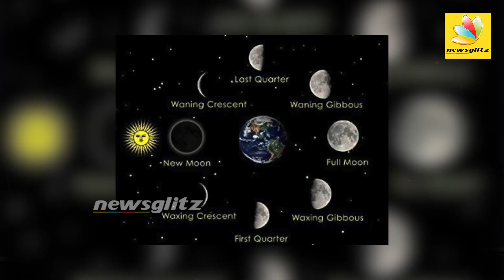மொபைல் எண்ணை வைத்து ஜோதிடம் சொல்லும் அதிசயம்...: Sri Jothida Peedam